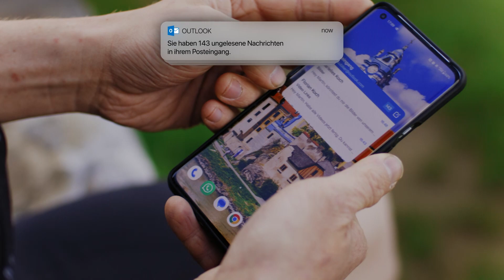Der beste Rat fürs Rad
Ab in den Sattel und auf nach Niederösterreich! Kleine, feine Hotels, die Lieblingswirtshäuser der Locals, versteckte Tipps und beeindruckende Schätze am Wegesrand machen das Flair und das Besondere von unseren sechs fein kuratierten Rad-Entdeckertouren aus. Jetzt losradeln - von einem neuen Lieblingsplatz zum nächsten!